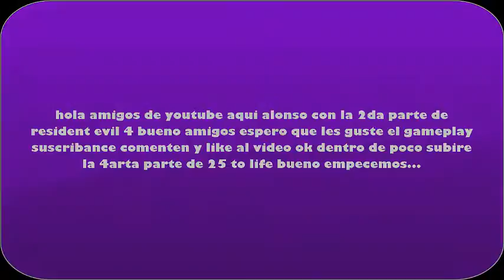EL PEZ GORDO / resident evil 4 (2) / alonsoykennygamers-on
hola amigos de youtube aqui les dejo con la 2da parte de resident evil espero que les guste comenten like al video si les facino y susscribance subo videos casi todos los dias bueno dentro de poco subire 2 mas tengame un poco de pasiencia xdxdxd.